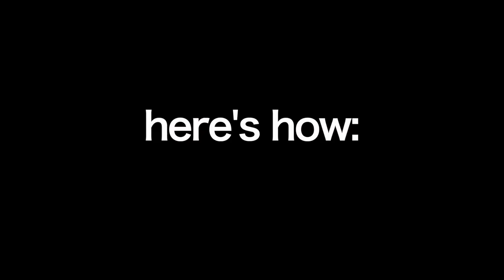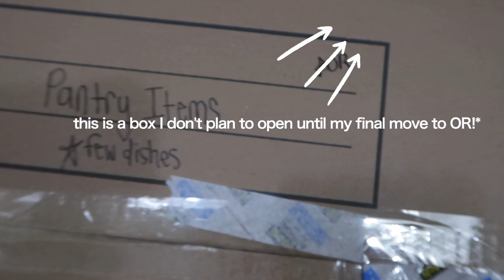MOVING OUT OF ANN ARBOR :'( | LAST UMich College Move Out Vlog EndofAnEra | KoriMaria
My time living in Ann Arbor has come to a close. Today's video is one showing me moving out of Ann Arbor, where I have attended college for the past 4 years. On to bigger and better :)

☆YT spam IG: @korimaria.thesequel -- this is for my YouTube family, so be sure to follow!
☆C O M M E N T below so we can chat! I read ALL my comments and respond to most!

FAQ:
Name: Kori Maria
Camera: Canon G7x Mark II
Editing Software: Final Cut Pro X
School/Year: University of Michigan -- Ann Arbor/Senior
About My Channel: I make content centered around college, natural hair, and lifestyle that is shared with the intent to inspire, uplift, & motivate.

Sub-count: 2831